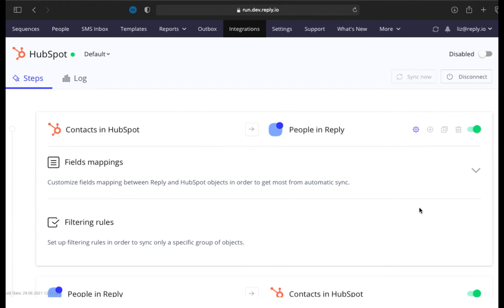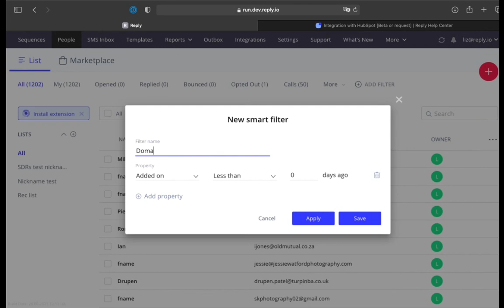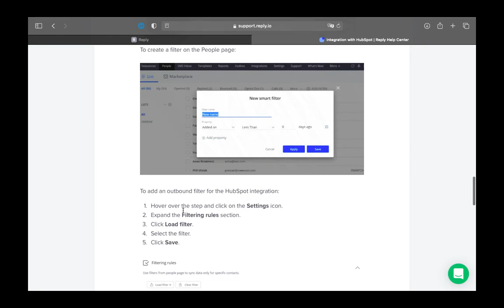How to integrate HubSpot with Reply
In this video, learn how to connect Reply to HubSpot via native integration, what integration options are available, and how to configure the integration.

Reply is a sales engagement platform that automates email search, LinkedIn outreach, personal emails, SMS and WhatsApp messages, calls, and tasks. It eliminates routine work and lets your sales team focus on what really matters - closing deals.